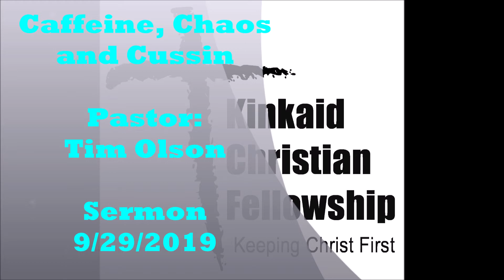KCF-Revival Caffeine, Chaos and Cussin 9-29-2019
KCF Sermon for Revival on 9/29/2019: Caffeine, Chaos and Cussin
Pastor: Tim Olsen